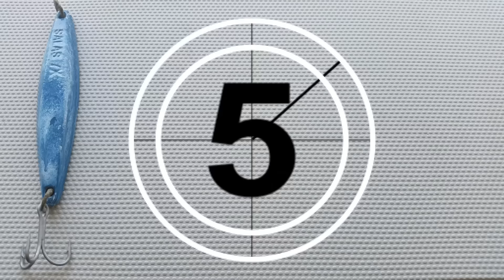(21) 09/01/2015 - "Half Day" Black Seabass and Yellowtail aboard the New Seaforth.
The "Blacks" are biting right now, and I got mine.  My buddy Glenn puts in work and lands a quality local Yellowtail to end the trip.  You just can't go wrong this season - UNLESS YOU DON'T GO!!